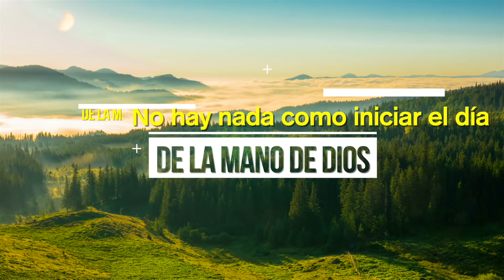La fe no cuestiona, sino que obedece y espera pacientemente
“Entonces Noé hizo todo exactamente como Dios se lo había ordenado.” Génesis 6:22 Nueva Traducción Viviente